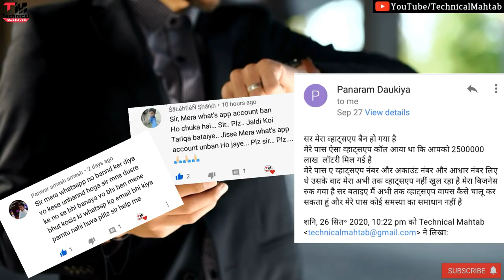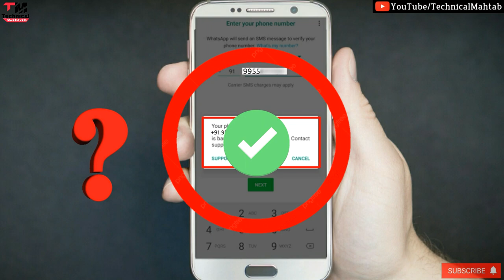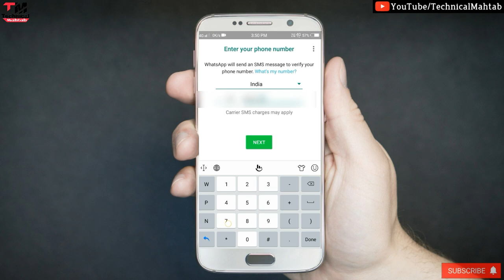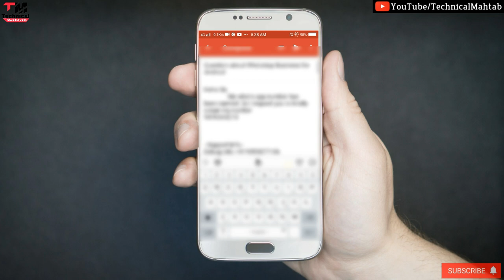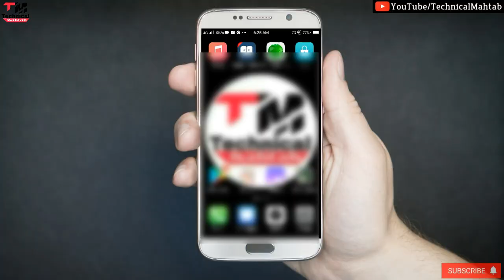WhatsApp || Banned Number Problem Solve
WhatsApp बंद हो गया फिर से कैसे खोलें || WhatsApp band ho gaya chalu kaise kare

Hello friends..
Welcome hai aapka Humare is "Technical Mahtab" YouTube Channel me aur mai hun aapka dost Mahtab Alam...Doston Aaj mai baat karne  Wala hun ki ban hue whats app number ko kaise unban kare ..kaise whats app khole..agar aap puri details me janna chahte hai toh is video ko pura dekhe..

WhatsApp band ho gaya Phir Se Kaise khole

WhatsApp verified nahi ho raha

WhatsApp account ko unband kaise kare

WhatsApp band ho gaya hai

How to unban whatsapp number in 1 days 101% true | any WhatsApp unban | yo WhatsApp unban test

Banned Whatsapp Solution | Whatsapp band solve | solve band Whatsapp number | How To Unbanned Number

WhatsApp band || WhatsApp chalu k-aise kare || how to unbanned my WhatsApp number

whatsapp number banned solution | 100% working new trick 2020

How To Unban My WhatsApp Number | If You banned WhatsApp Account Easy to Unban Step By Step

Whatsapp Number Banned || Problem Slove || 2020

WhatsApp Ban solve problem

how to unbanned my WhatsApp number

WhatsApp verify nahi ho raha

WhatsApp verified customer support ka option aa raha chalu kaise kare

solve problem WhatsApp ban

2⃣KBC की तरफ़ से मिल रहे हैं पुरे 25 लाख रुपए ?|  KBC Lottery Fraud Call | 25 lakh

3⃣2050 में भारत बनेगा सबसे शक्तिशाली देश | Future world 2050 Technology in Hindi | 2050 की दुनिया

9⃣Never search 10 things on Google !! भुल कर भी ये 10 चिज़े गूगल पर ना खोजें !!